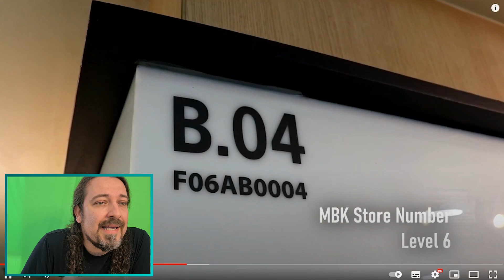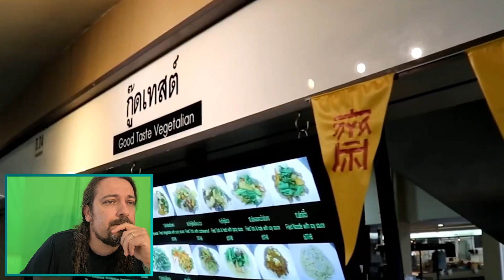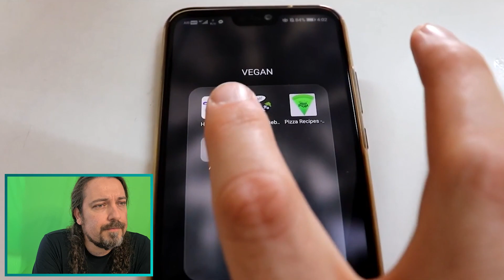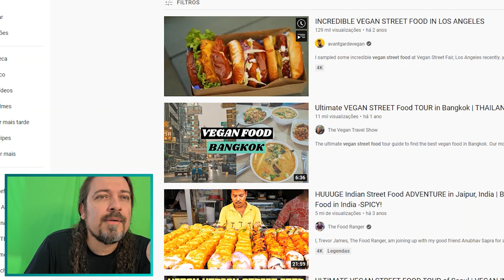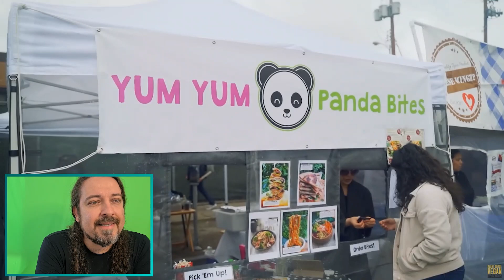Fabio Chaves reage a comidas de rua veganas